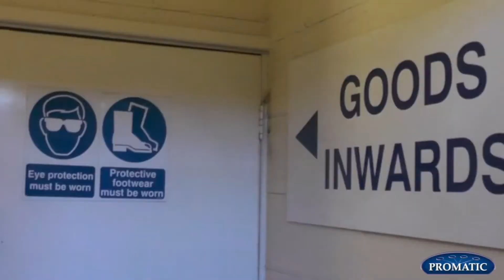Promatic Factory Tour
ClayShooting.tv takes a tour of the Promatic factory. Taking you behind the scenes of the World leading manufacturer of clay traps.